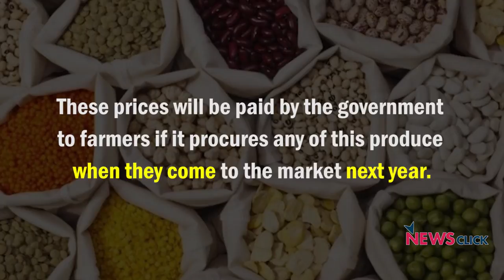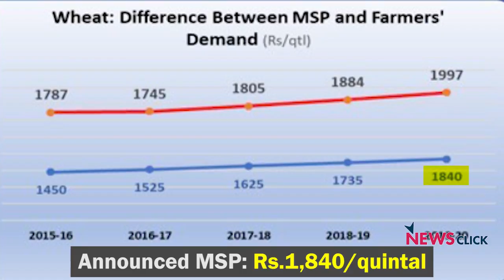Why is the Modi Govt Fooling Farmers?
When the Modi led BJP govt came to power in 2014, they made tall promises to the farmers of the country about increasing Minimum Support Price for all crops. Even now, they claim that there has been a hike in MSP and agriculture has prospered under their regime but is that really the case?